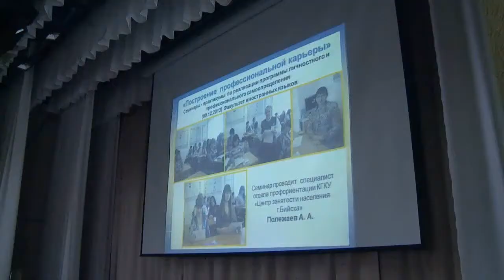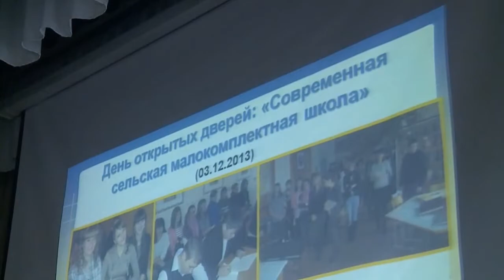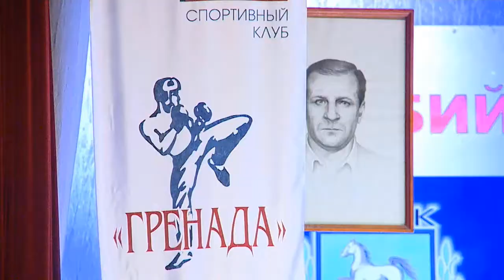"Новости ОТН" (17.03.14г., Бийск)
Основные темы выпуска:
Малый бизнес по - бийски. Программа самозанятости позволяет открывать новые рабочие места.
Каждому скворцу по дворцу. Новый проект телеканала "ОТН" и "Территории Развития".
О нас узнали. Экспозиция наукограда привлекает посетителей «Интурмаркета».

Бийск, Новости Бийска, Новости в Бийске, Бийские новости